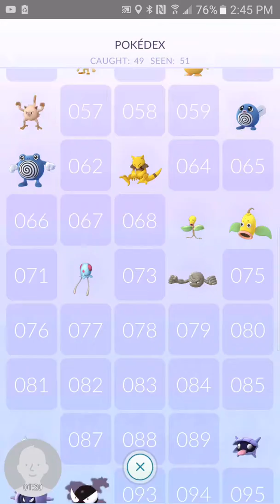Diglet poke go